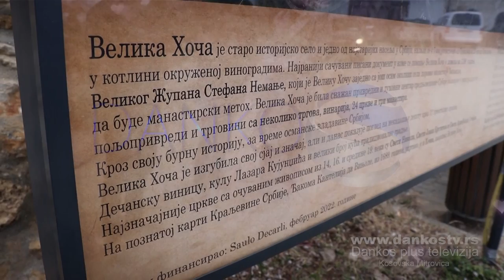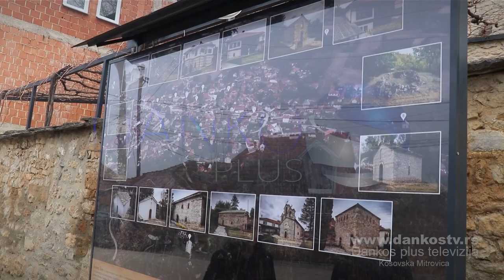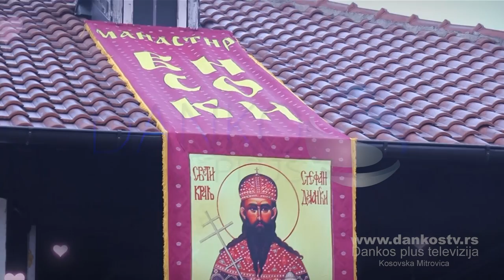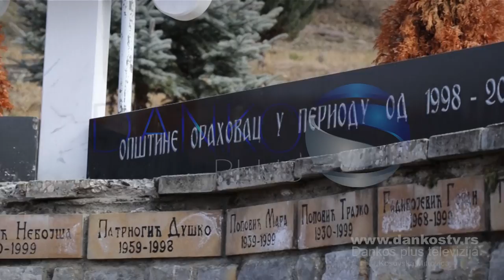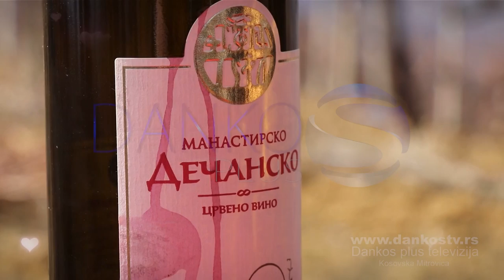URBANI PULS - SPECIJALNA EMISIJA 14. FEBRUAR - DANKOS PLUS TV KOSOVSKA MITROVICA